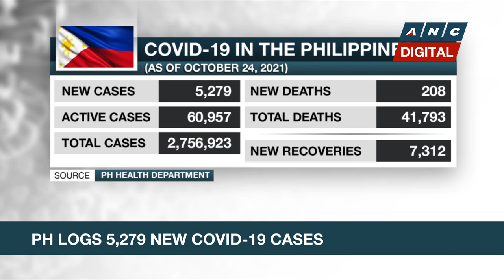PH Labor Secretary to employers: Terminating workers over vaccination status illegal | ANC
Rundown: Labor Secretary Silvestre Bello III reminds employers they cannot terminate workers due to their vaccination status.